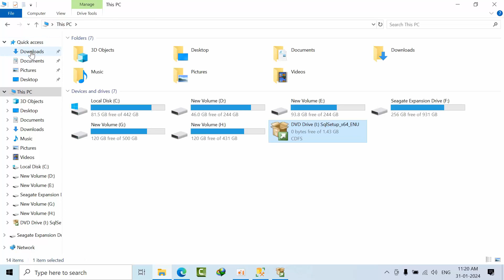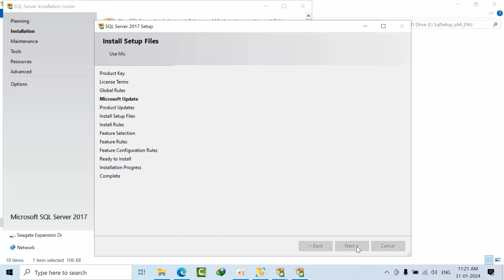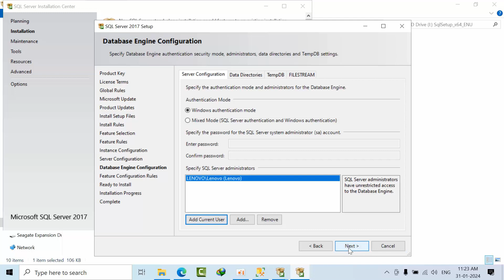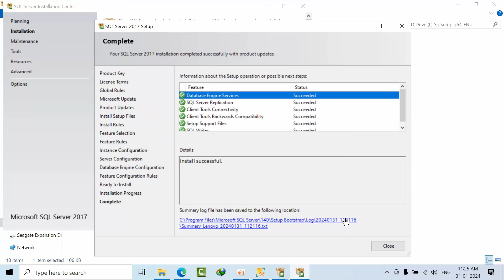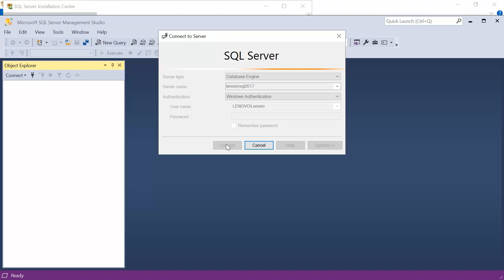How To Install MS SQL SERVER 2017 In Windows 10 / 11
You Can Also Download the scripts from below folder

Happy learning, and All the Best in your professional journey!

MS SQL DBA Tech Support